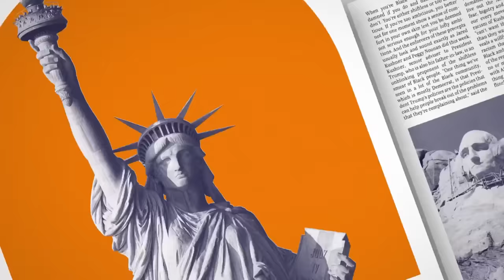Susan Rice: we need to be 'concerned' about Trump's threat to national security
Susan Rice, former National Security Advisor under President Obama, joins Jonathan Capehart to discuss the possibility of Trump seeking assistance from foreign entities to pay his bond for a New York Civil fraud judgment of more than $450M.